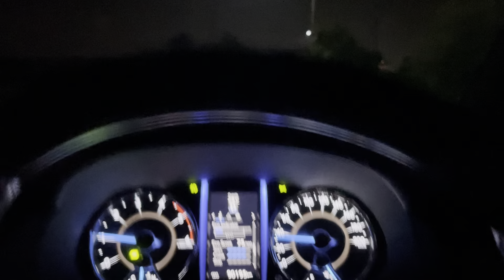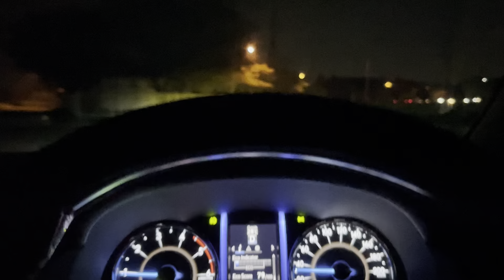Foglamp LED Dual Tone Reflector Deluxe FM3 Sinar Josss